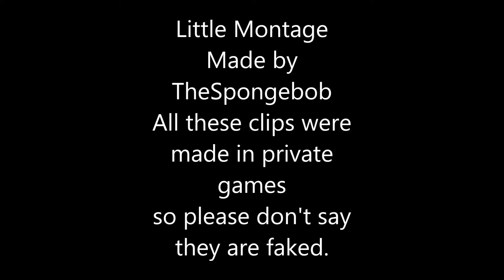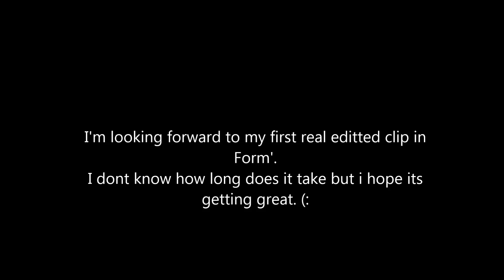Trickshotmontage@Bo2@PC@Private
Song:
Nightcore - Demons